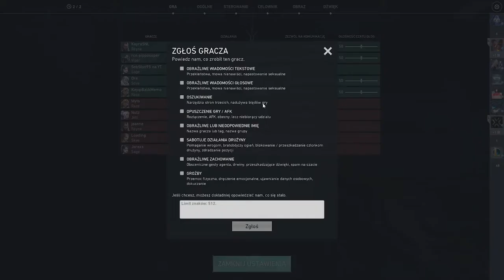Boost kont ciąg dalszy - Valorant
Po co komuś boostować konta nie rozumiem. Zapraszam do oglądania.